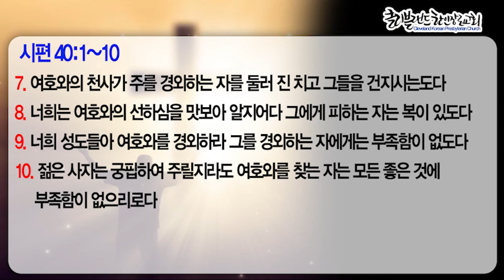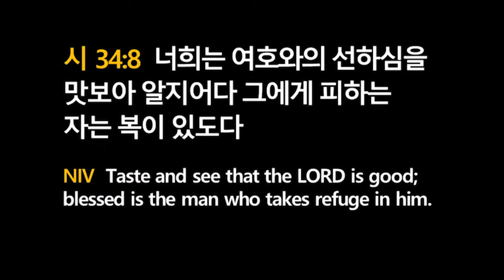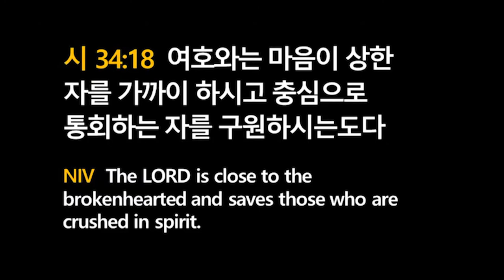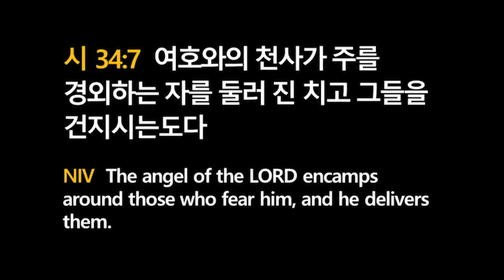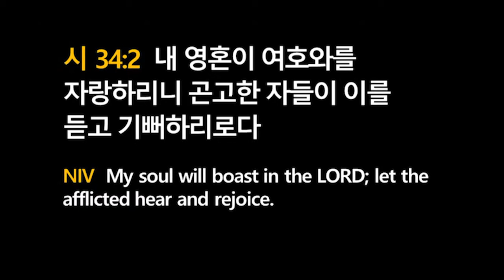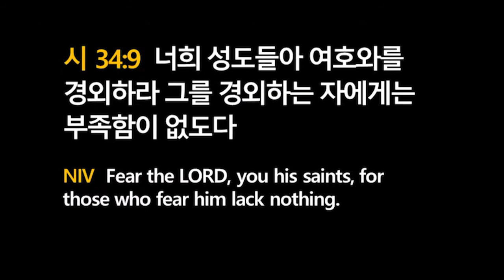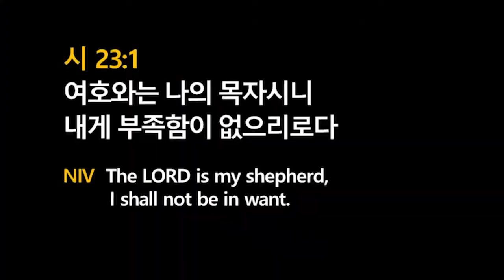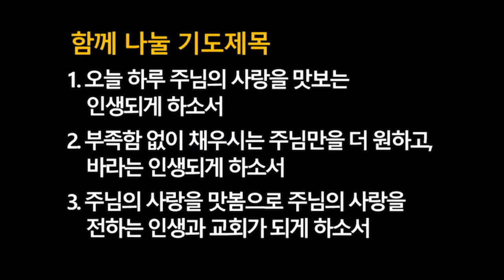[클리블랜드 한인장로교회 1/31 주일예배] 여호와의 선하심을 맛보아 알지어다 (2021년 1월 31일)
주일예배 - 여호와의 선하심을 맛보아 알지어다

다윗이 아비멜렉앞에서 미친체하고 쫗겨난후에 지은 시편에서
다윗이 가졌던 믿음이 무엇인지를 발견할수 있습니다.
우리또한 어느 환경에서든 다윗이 가졌던 믿음으로 승리하길 기도합니다.